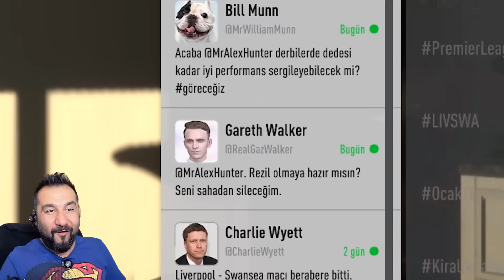SENİ SAHADAN SİLECEĞİM! | FIFA 17 YOLCULUK #11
Sonunda işte beklenen kapışma! Alex Hunter - Gareth Walker mücadelesini izleyeceğiz. Bol sinematikli bir bölüm.

Video İçeriği:

FIFA 17 journey (yolculuk) modu
New Castle United
Jürgen Klopp
Liverpool
Beklenen kapışma
Alex Hunter-Gareth Walker mücadelesi

Sistem Bilgileri▼

Platform: PS4
Oyun► FIFA 17
Monitör►24 inch LG
Video Kayıt program►Mirillis Action(orijinal-lisanslı)
Video edit►Adobe Premiere Pro CC 2014(orijinal-lisanslı)
Ses Kayıt Program► Adobe Audition 3(orijinal-lisanslı)
Mikrofon►Prof.Stüdyo Mic. Rode NT 1.A
Müzikler► Youtube müzik kitaplığı: